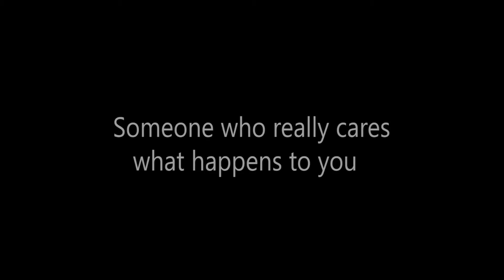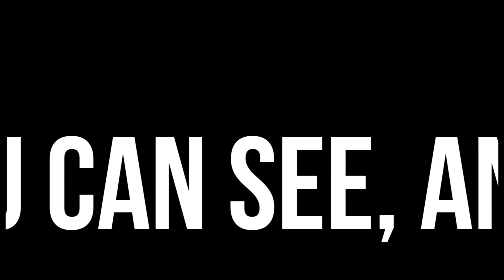Teacher's Day 2016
“They inspire you, they entertain you, and you end up learning a ton even when you don't know it”
                                                                                                                                                             ― Nicholas Sparks

STARRING
The School Council a.k.a The Teacher Assessment Committee

Photographed by
Thomas David Tency

Edited by
Paulson K Antony